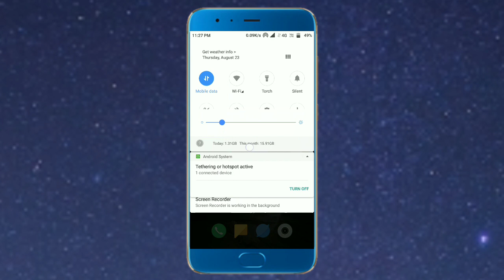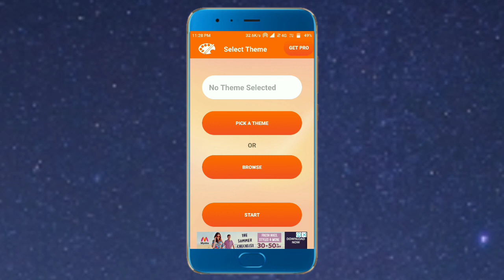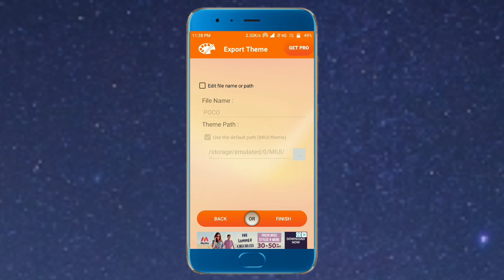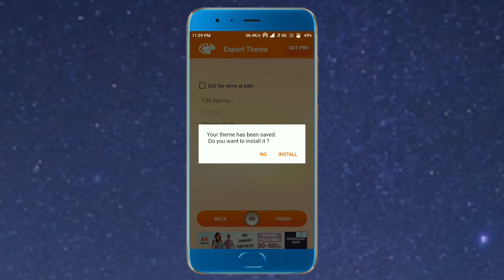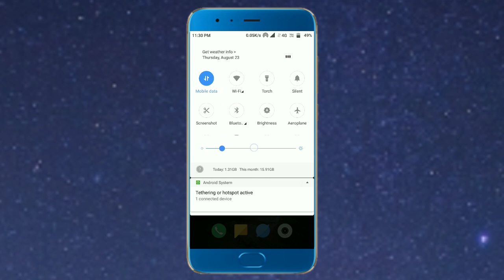Poco F1 Theme Any Xiaomi Phones | Poco Theme mtz | Poco Theme Miui 10 | Poco Theme Miui 9.6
Namaskar dosto is video me mene bataya hai new theme ke bare me jo ki miui 10 or miui 9 me work karegi.

बहुत पैसा कमाओ इस एप्प से जल्दी डाऊनलोड केओ |

इस एप्प से फ्री बैलेंस करो |

Shiva Sharma